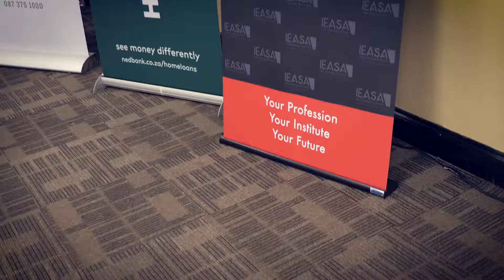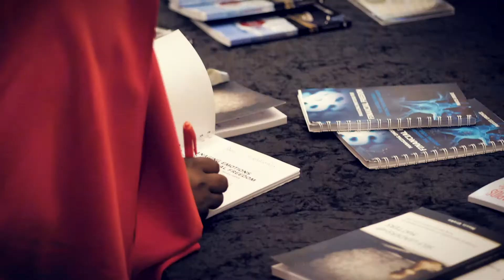IEASA Woman's Breakfast Highlights Video, Durban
We covered this Women's Day Event for our lovely clients!